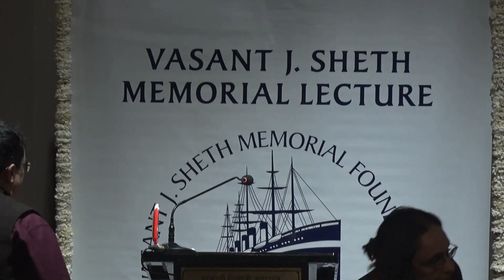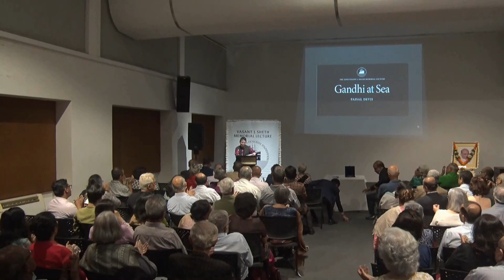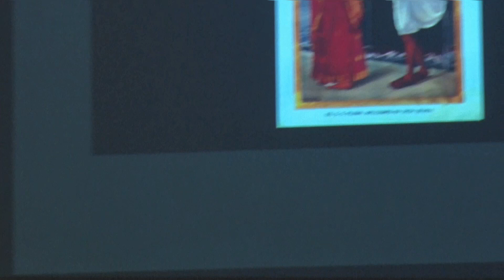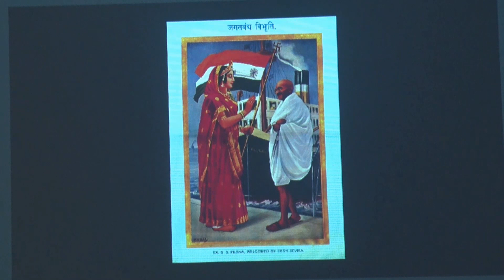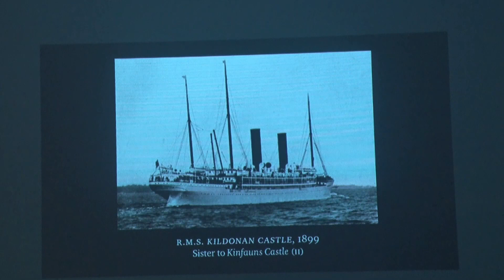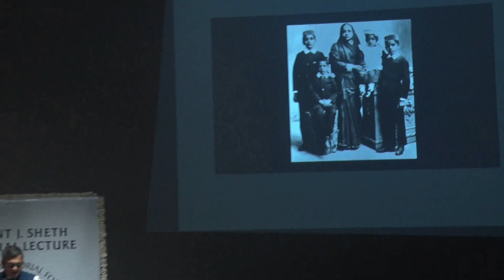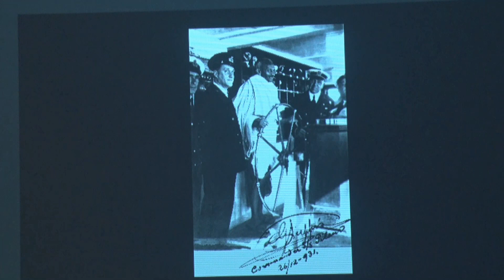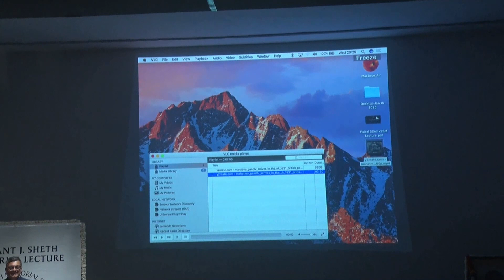22nd Vasant J Sheth Memorial Lecture - 'Gandhi at Sea' by Faisal Devji